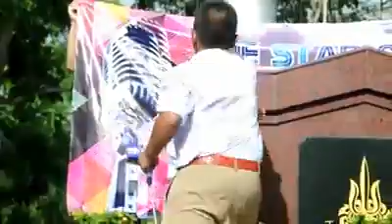ขอใจแลกเบอร์โทร The Star Of DJ YW II) D4 Facebook